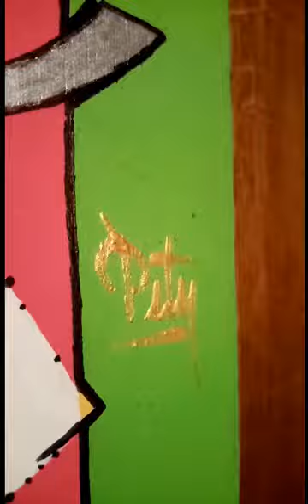💥 Graff Pity - Aitana Alitzel 💥